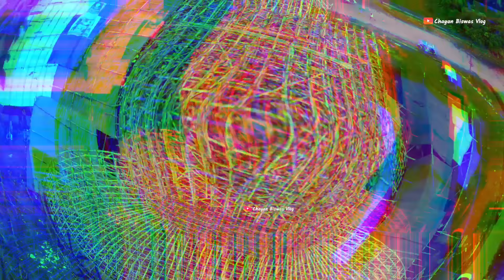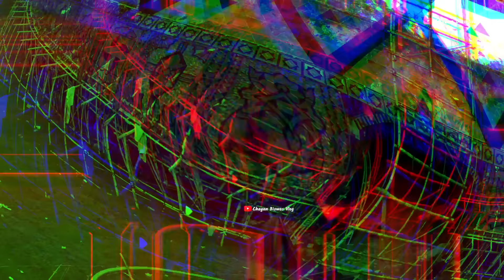Kalyani ITI More Durga Puja 2023 | Kalyani ITI More Latest Update Today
Kalyani ITI More Durga Puja 2023 | Kalyani Iti More Durga Puja 2023 Theme | Kalyani Durga Puja 2023

kalyani durga puja 2023 || kalyani iti more durga puja 2023 || kalyani iti more pandal

কল্যাণী প্যান্ডেল বন্ধ 🔒| KALYANI ITI MORE DURGA PUJA 2023 | KALYANI DURGA PUJA 2023

এই বছর দুর্গাপূজোয় কল্যাণীতে নতুন চমক চীনের গ্র্যান্ড লিসবোয়া 🤩 এই প্যান্ডেল না দেখতে গেলে খুব মিস করবেন কিন্তু তাই সবার সামনে তুলে ধরলাম চীনের গ্র্যান্ড লিসবোয়া। আর তার সাথে ড্রোন শটও আছে। পুরো ভিডিওটি না দেখলে বুঝতে পারবে না😌

Hy guys ,
আমি চয়ন বিশ্বাস,/Chayan Biswas
তো guys বেশি দেরি না করে এই ছোট্ট ভাইটিকে সাপোর্ট করে তার পাশে থাকো।

x"kepp support xu0026 love guys 💙💚

➡ ফেসবুক - Chayan Biswas VLOG
➡ ইনস্টাগ্রাম - @chayanbiswasvlog

kalyani iti more pandal
kalyani luminous club 2023
kalyani luminous club 2023 theme
kalyani iti more luminous club durga puja 2023 kalyani iti more luminous club
kalyani rathtala durga puja 2023 kalyani iti more durga puja 2023 theme